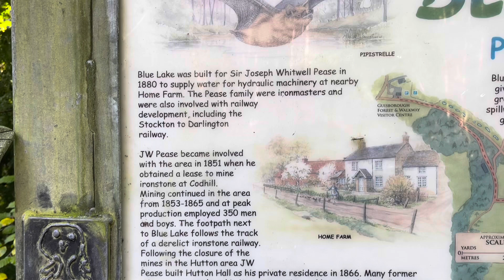Walk from guisborough past Blue lake up to the Moors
From Guisborough to the moors